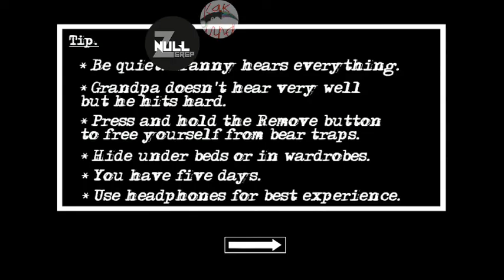Granny 2 Новый мод бабуля стала клоун деда стала тоже клоун прохождение на вертолёте